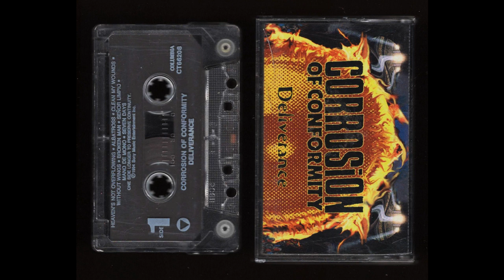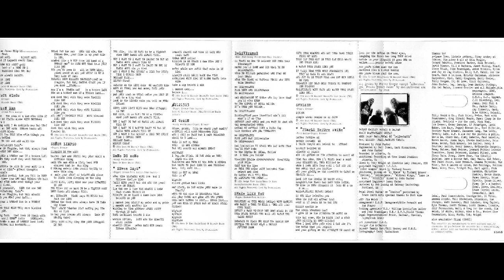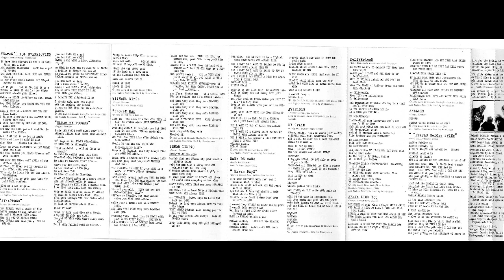CORROSION OF CONFORMITY DELIVERANCE 1994 Cassette Tape Rip Full Album